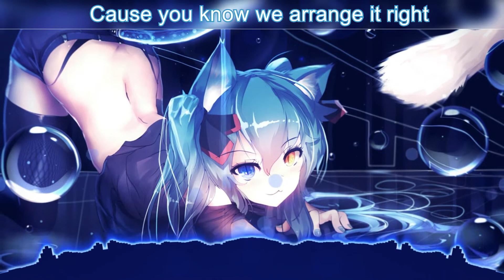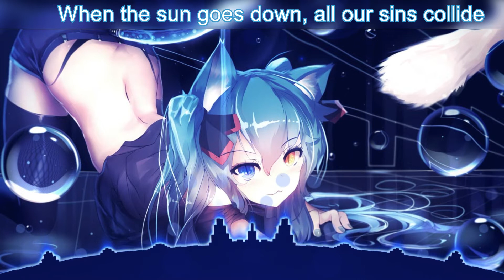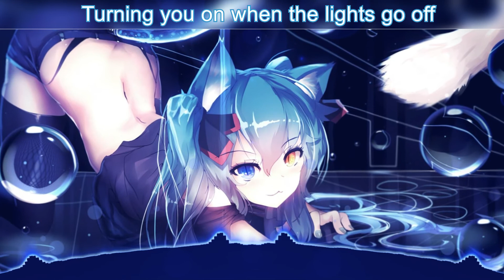We Don't Sleep At Night 🎧 Nightcore 🎧 (Lyrics)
We are a music sharing channel, helping people relax after hours of studying and working!
Feel it and let us know what you think about our video!
⛔️ Copyright / Licensing: The content on this channel is provided by artists and music records/labels. If you are the artist of the artwork and don't want your art to b featured, If I didn't credit your work properly please send me an e-mail and I will correct it asap. Thank U!